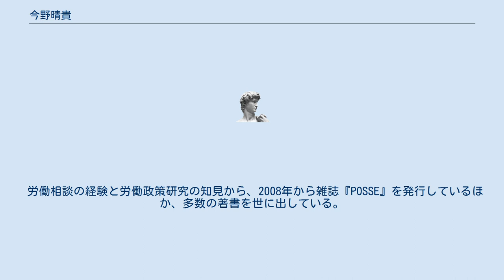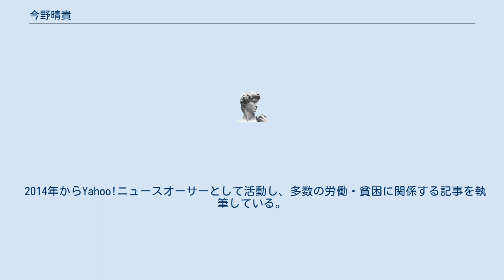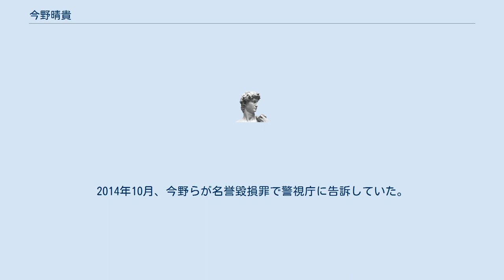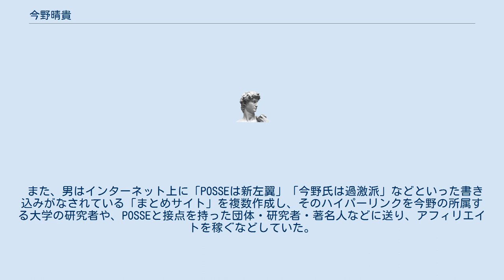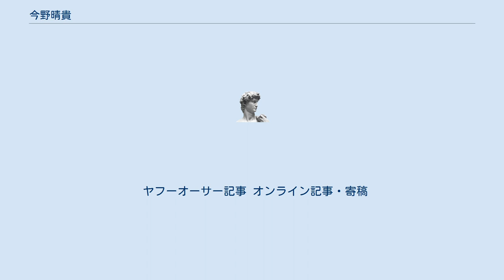今野晴貴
今野 晴貴（こんの はるき、1983年 - ）は、日本の労働運動家。
NPO法人「POSSE」代表理事。
ブラック企業対策プロジェクト共同代表。
学位は博士（社会学）（一橋大学）。
労働社会学や労使関係論を専門とする。
仙台第二高等学校を経て、中央大学法学部卒業。
中央大学では労働法を専攻し、同学部時代にNPO法人「POSSE」を立ち上げた。
一橋大学大学院社会学研究科博士課程修了、博士（社会学）（一橋大学）。
 労働問題の研究の傍ら、若者からの労働相談に関わり続けている。
 労働相談の経験と労働政策研究の知見から、2008年から雑誌『POSSE』を発行しているほか、多数の著書を世に出している。
また、経済雑誌、労務・人事雑誌等に多数論考を寄稿しているほか、行政、大学、弁護士会、労働組合などで頻繁に講演活動を行っている。
 2013年には、公明党の国会議員団への講演、民主党の幹事長との対談等を通して、各政党関係者に対しブラック企業問題について告知し、また厚生労働事務次官から勉強会の依頼を受けるなど、日本国政府のブラック企業対策の実現に貢献した。
 2013年9月からは「ブラック企業対策プロジェクト」の共同代表にも就任し、現在もブラック企業問題に精力的に取り組んでいる。
 2013年6月、著書である 『ブラック企業 日本を食いつぶす妖怪』の記述に関し、ユニクロを運営するファーストリテイリングから、法的措置を窺わせる「警告状」が出された。
2013年12月には「ブラック企業」が新語・流行語大賞の「2013トップテン」に選ばれ、授賞式でブラック企業について「社会問題だ。」と述べた。
また同年同月20日には、同書で第13回大佛次郎論壇賞を受賞。
 2014年からYahoo!ニュースオーサーとして活動し、多数の労働・貧困に関係する記事を執筆している。
労働・貧困分野のみならず、AIや外国人や中高年フリーターなど最新の問題についても積極的に実態を調査し、発信している。
（『ブラック企業と労働問題を考察する』） NPOを組織基盤としている点や、弁護士、人事コンサルタント、福祉関係者など幅広い分野の人物と共同して取り組む姿勢が、実践家の特徴として挙げられる 2015年7月、今野と東京大学大学院の本田由紀教授らが記者会見を開き、「事実に反し、彼らの名誉を傷つける内容の誹謗中傷メールが関係者に送られていた」旨の発表をした。
この問題について、警視庁尾久警察署は同年6月、名誉毀損の疑いで神奈川県横浜市の30代自称フリーデザイナーの男を書類送検している。
2014年10月、今野らが名誉毀損罪で警視庁に告訴していた。
 男は2013年5月、実在するコンサルタントを名乗り「今野晴貴　新左翼カルト　POSSEに注意！」「特定非営利活動法人POSSE及び同法人代表理事である今野晴貴は、特定の政治団体・セクトと関係しているが、その事実を秘して活動を行っている」「カルトの広告塔・本田由紀教授」などと記した電子メールを、本田の所属する東京大学の教授ら52人に送信するなど、NPO法人POSSEと2人の名誉を毀損した疑いが持たれている。
 告訴後に明らかになった被害実態も多く、これらの電子メールは、今野の所属する大学院の研究科、今野らの講演を主催した団体やテレビ番組の共演者、今野の著書を出版しようとした出版社など、100件以上に渡り送られていた。
今野やPOSSEが不信感を抱かれ、今野は日本科学者会議への加入を拒否されたこともあった。
 また、男はインターネット上に「POSSEは新左翼」「今野氏は過激派」などといった書き込みがなされている「まとめサイト」を複数作成し、そのハイパーリンクを今野の所属する大学の研究者や、POSSEと接点を持った団体・研究者・著名人などに送り、アフィリエイトを稼ぐなどしていた。
 上記の電子メールやまとめサイトについて、「記載事項は事実無根であり、今野・本田・POSSEは特定の政治団体・セクトとの間には何らの関係のない」旨の声明が出されている。
 ヤフーオーサー記事 オンライン記事・寄稿